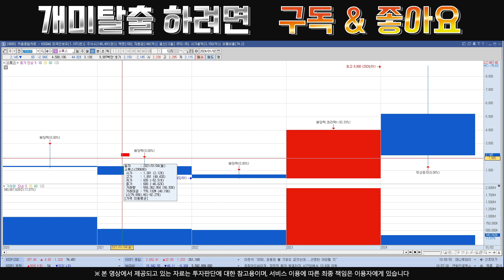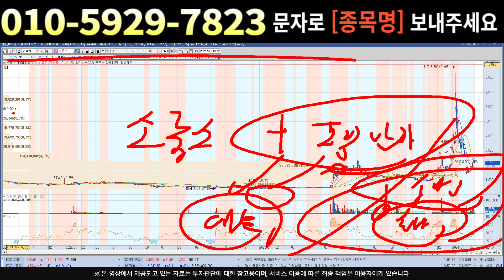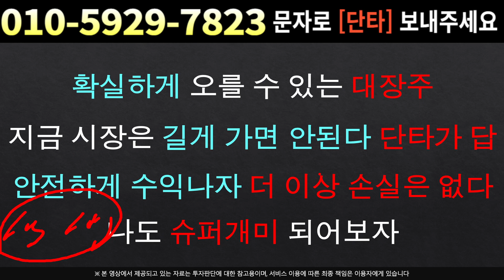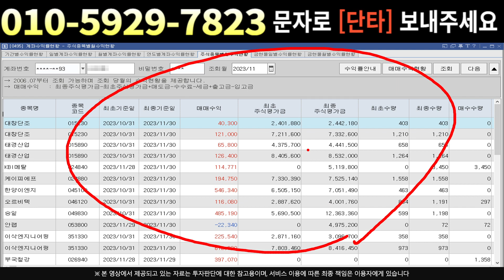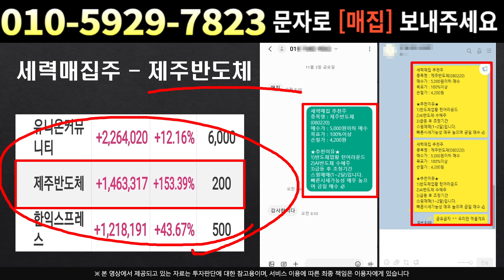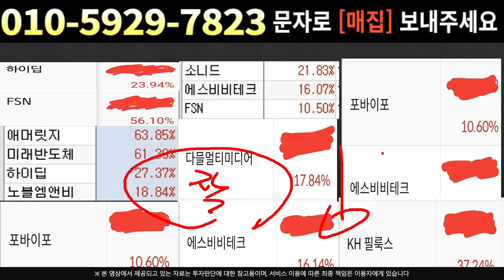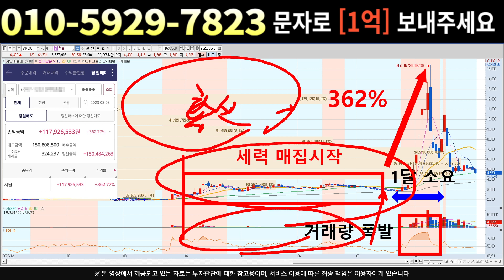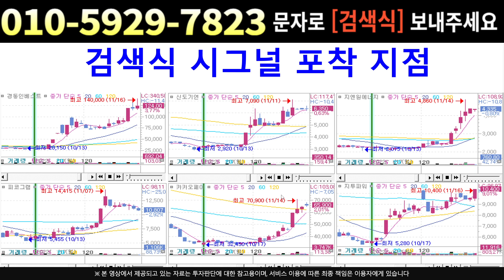[주식]소룩스 - 최대주주의 시장 퇴출??!! 하지만 분명히 반등은 온다